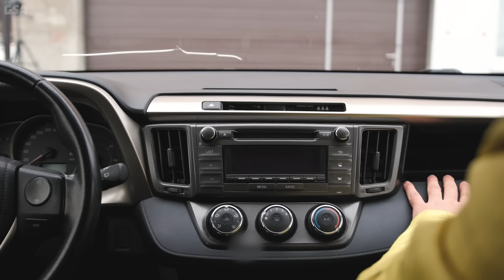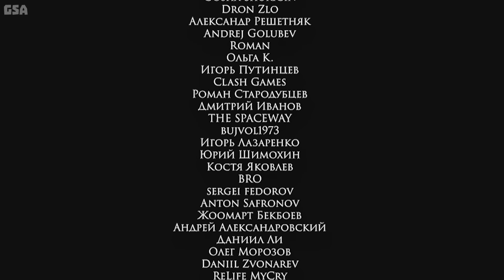ПЕРЕКУП ОТ БОГА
Гвозди №717. ПЕРЕКУП ОТ БОГА. Если бы все слова перекупа были правдой. Каждый перекуп мечтает так продавать тачки. Автоюмор и автоприкол от канала "ГвоздиShow". Как правильной продавать "Оку". Мужик впарил "Оку" за 500 000. Перекуп 80 lvl. Как дорого и правильно продавать подержанное б/у авто. Новый прикол 2020. Иркутск.